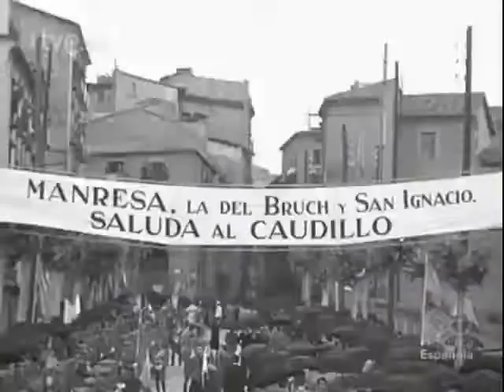Franco visita Manresa 1944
Audio original